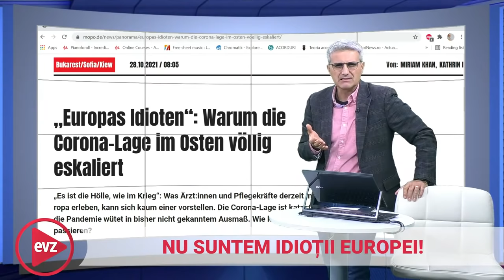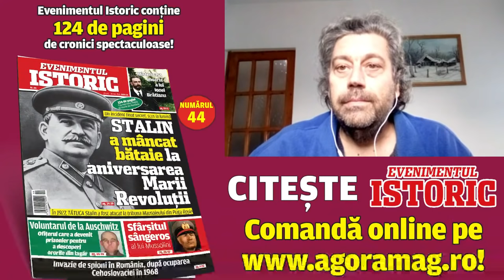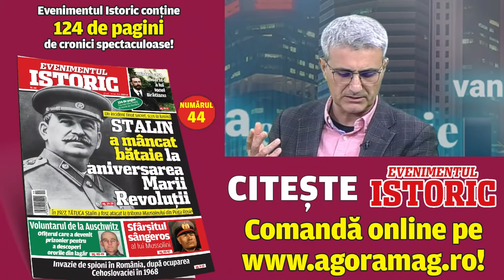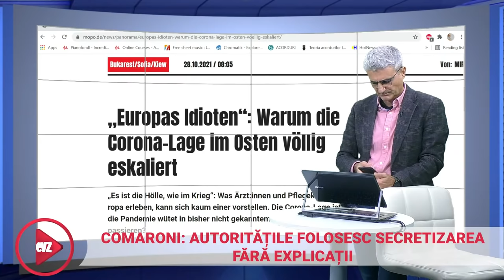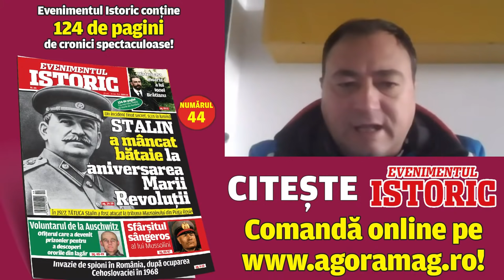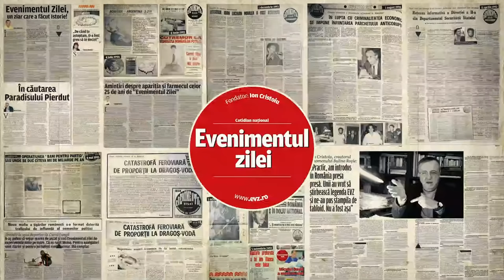Nu, nu suntem proştii Europei!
Pentru că România are un număr mic de persoane vaccinate, diverse voci încearcă să acrediteze ideea că acest fapt este legat de nivelul scăzut de instruire al românilor. Cu alte cuvinte, aşa cum titra ziarul Hamburger Morgenpost, am fi din această perspectivă "idioţii Europei" alături de bulgari şi ucraineni. Din ce în ce mai multe relatări din state cu rată mare de vaccinare arată însă că în materie de măsuri pentru combaterea pandemiei, mai toată lumea acţionează haotic şi cu măsuri adeseori idioate. În Austria, spre exemplu, un angajat nevaccinat are voie să lucreze într-un supermarket, dar acelaşi angajat, dacă vrea să facă cumpărături din acelaşi supermarket nu o poate face pentru că... nu are certificat verde! Şi mai sunt şi alte exemple, numeroase, despre care Robert Turcescu, Mirel Palada, Bogdan Comaroni şi doctorul Alex Todericiu din Austria, vor discuta în podcastul EVZ-Play. Live, de la 12.00, pe pagina de Facebook evz.ro şi pe canalul de YouTube EVZ-Capital.

Caută pe Skype EVZ PLAY și sună-ne!
Ne vedem/auzim în cel mai tare podcast live din online-ul românesc.